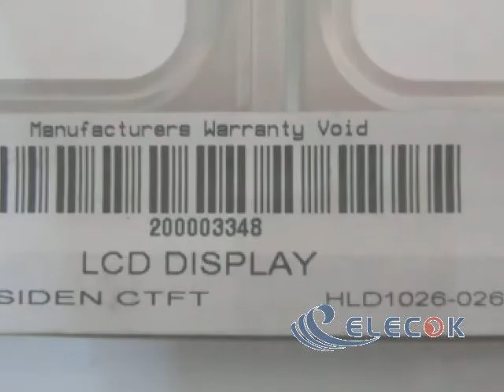10.4" HLD1026-026110 LCD PANEL